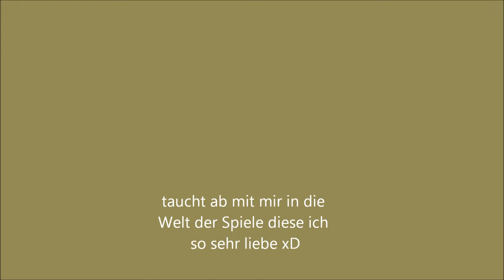Crusader 017 1.1 Das Reich der Kamele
Mission 17 Das Reich der Kamele wir sind in der Mitte der Map platziert und von 3 Sultans umzingelt auf gehts :D